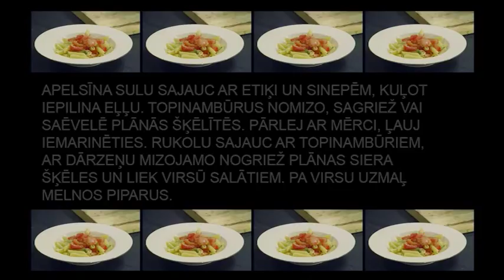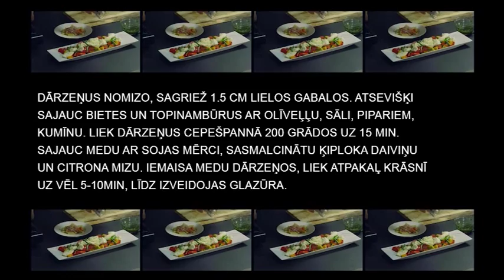Svaigu topinambūru salāti un Topinambūru - rukolas salāti ar parmezānu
10.oktobra raidījums

BBoss rosās un gatavo vēl neredzētus ēdienus no nepieradinātā auga - topinambūra saknes. Raidījumā, arī kā piektdienās ierasts, aklais testings.